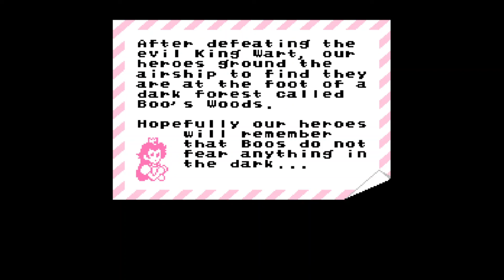Super Mario Bros 3mix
So I stumbled upon a fangame one day and since I didn't really have any good video ideas I made this video. After making this video I wanted to review the worlds I played through so here.

World 1: A world clearly based off of the original super mario bros; its a pretty decent world but its lacking more popular levels from this game such as 4-1 and it would've been cool if they added some levels from Lost Levels.

World 2: A world clearly based off of mario bros 2, and I don't really have anything special to say about it due to the fact that I only played gba remaster version of it. I only liked 2-1, but the bosses in this world are pretty fun.